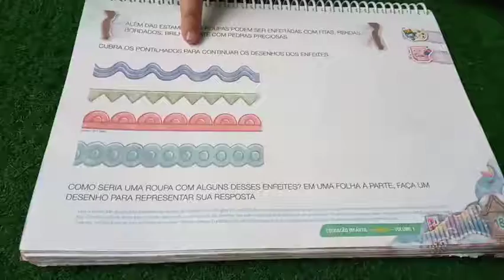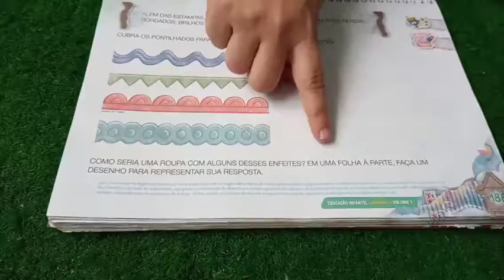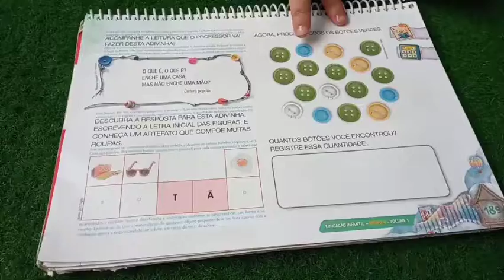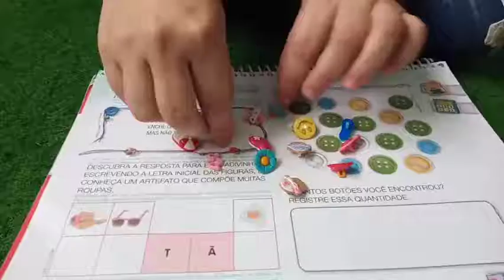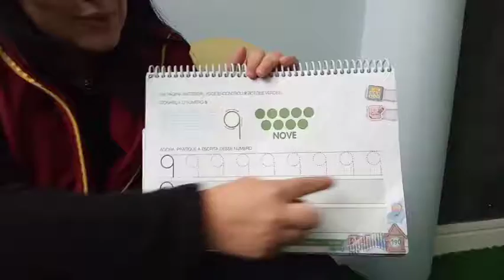16 07 - Vídeo Aula Profª Fran